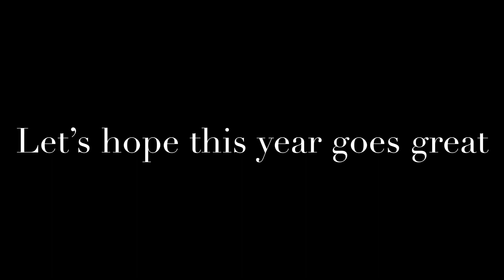First 2024 Video